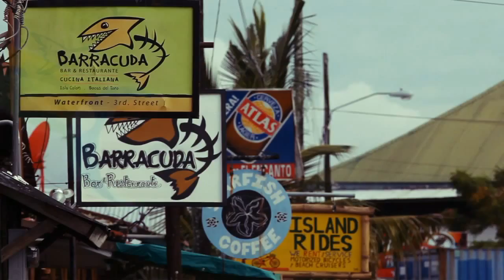Bocas del Toro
Viajar a Bocas del Toro, turismo desde Costa Rica ahora es más fácil con los paquetes de Costa Rica Biodiversity